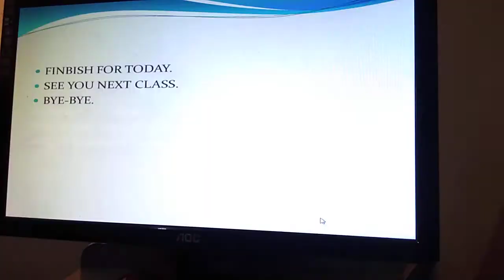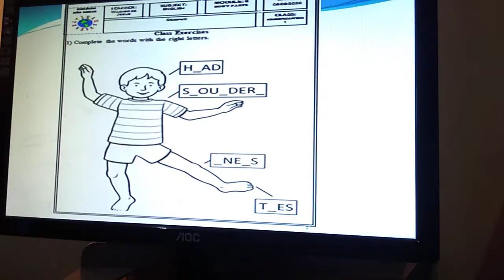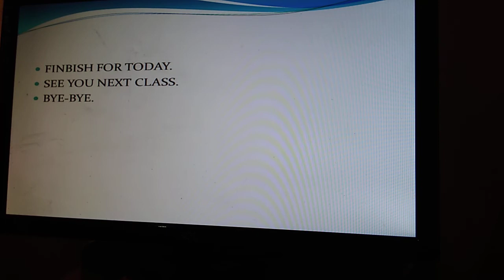Kindergaten 1 Book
Aula do dia 09 de setembro